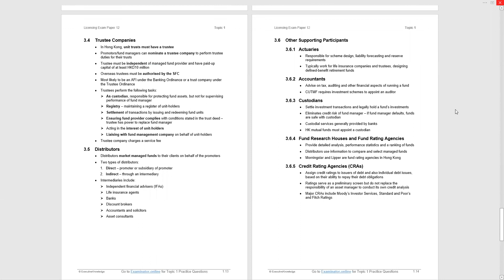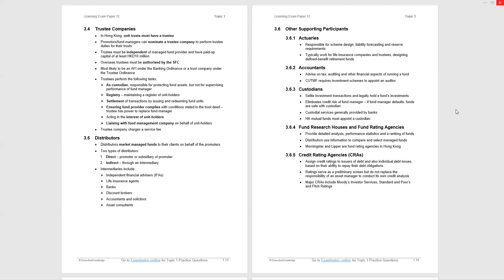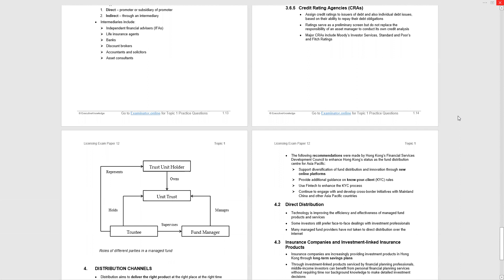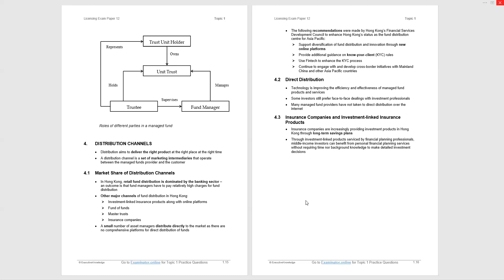HKSI Paper 12 Topic 1 Part 3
Lecture that further covers major learning points of Topic 1, HKSI LE Paper 12 - Asset Management.

Free associated Paper 12, Topic 1 Study Notes - Overview of the Asset Management Industry, by Executive Knowledge:

Paper 12 practice questions are available on Examinator.online for those looking to maximise their chances of success in their examination: